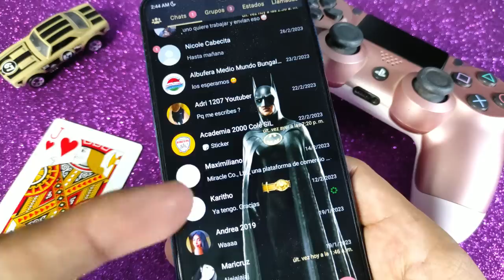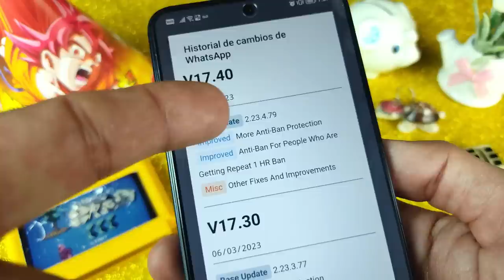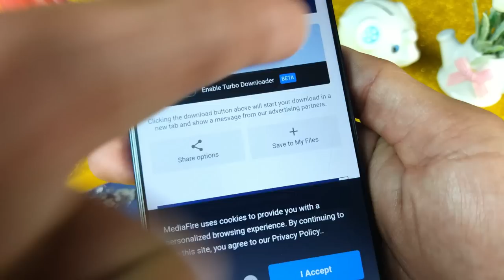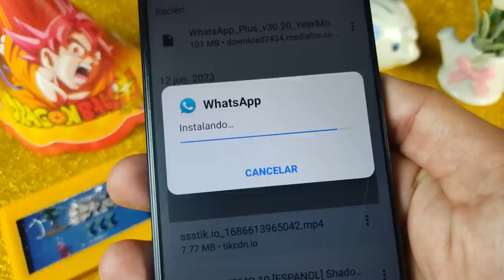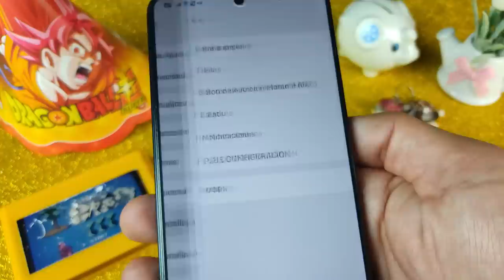✅SOLUCIONADO Whatsapp Plus VENCIÓ EL 26 DE JULIO 2023 🔥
La versión venció el 26 de julio 2023 (y recién estamos 16 de Junio 2023), no se preocupen, este problema está ocurriendo con el 5% de las cuentas (al 95% no le ocurre esto menos mal). Pero tranquilos, ya tenemos dos soluciones!!!

Todo ya está solucionado porque salió la versión 17.45 de tu whatsapp plus de Alexmods! Ultima versión de whatsapp plus actualizado hoy, la versión 17.45

Whatsapp plus no instala correctamente, o tu whatsapp plus caducó el 26 de Julio, todos estos problemas estan afectando a varios usuarios, pero ya tenemos la solución, de hecho son 3 soluciones explicadas en este video y espero que puedan ayudarte 🤗